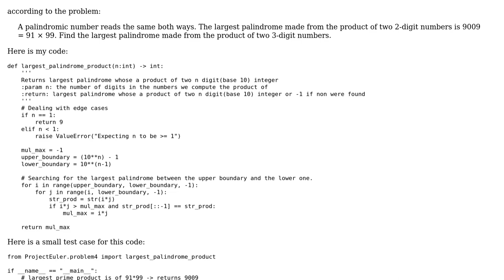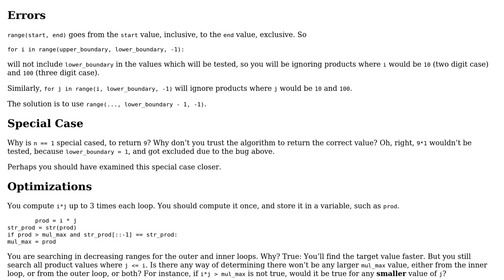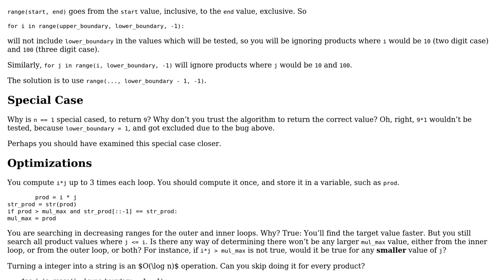Code Review: Project Euler - Problem No.4 - Largest palindrome product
With thanks & praise to God, and with thanks to the many people who have made this project possible! | Content (except music & images) licensed under CC BY-SA | Music | Images & others | With thanks to user Omri Shneor user AJNeufeld user 200_success and the Stack Exchange Network Trademarks are property of their respective owners. You are responsible for your own actions.